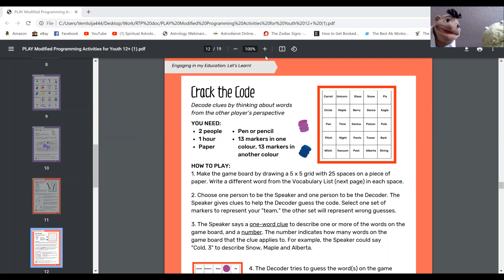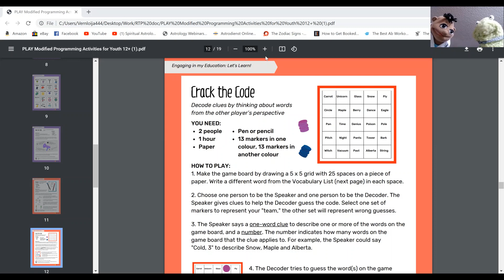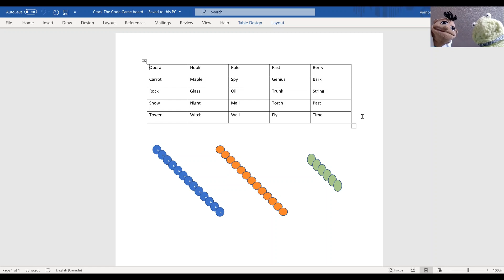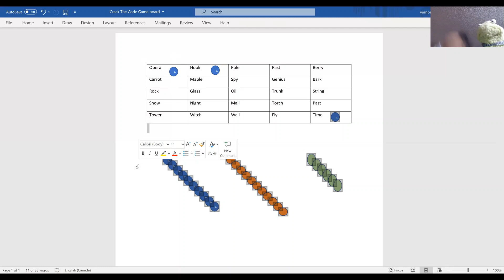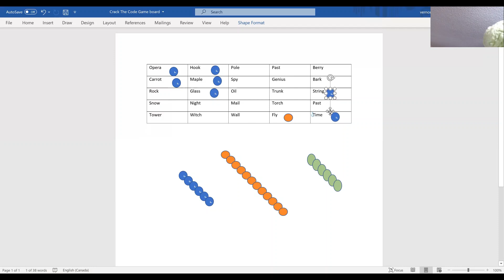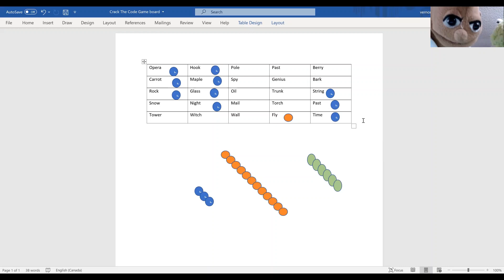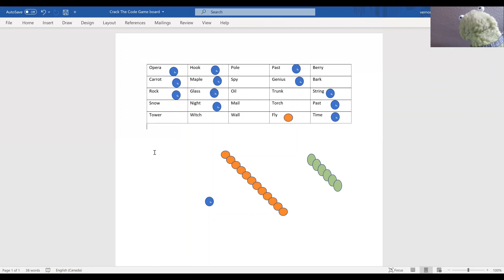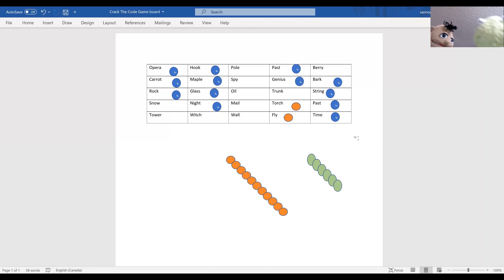Crack the Code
In this video, Vernus and Hermit show us how to play "Crack the Code." Comment on the video, and you'll be entered into a draw for a chance to win a fun 2-way radio set.